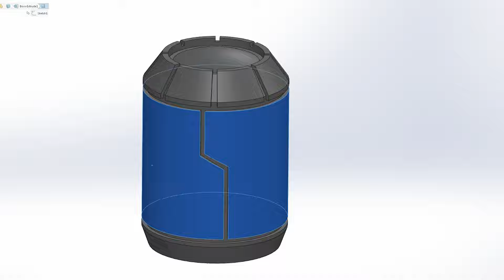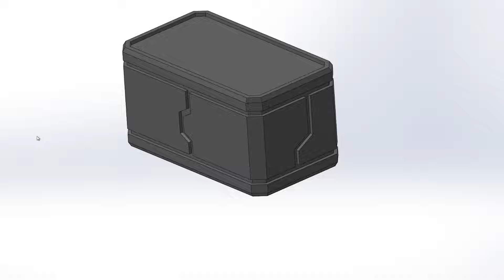Tau TERRAIN- The Tidewall And 3d Printed Scatter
If you've gotten your fill painting T'au models (and honestly, has anyone?) then can we interest you in some T'au Terrain!? Zach will be painting up a kit from the T'au Tidewall set as well as some 3d printed T'au scatter terrain for an upcoming board for Titan's studio. Tune in to see some tips for cranking out terrain quickly and how to do some cool chipping effects.

=== Hobby Links ===
▶ AK Interactive Worn Effects
▶ Squeeze Bottle for Cleaning Airbrush
▶ Airbrush Primer

=== Join the Titans Community ===